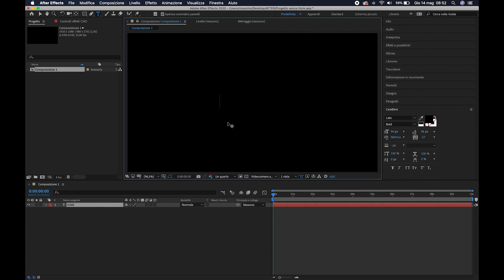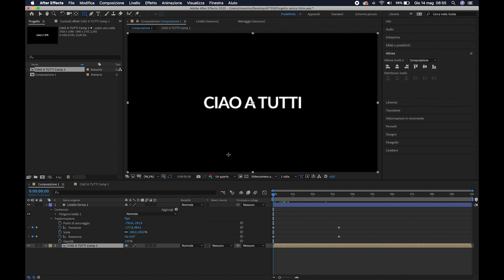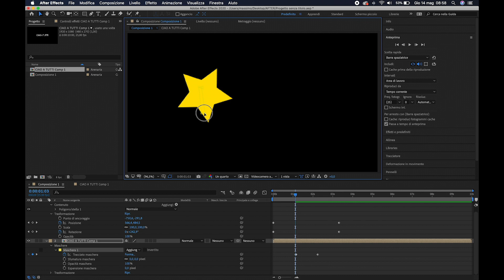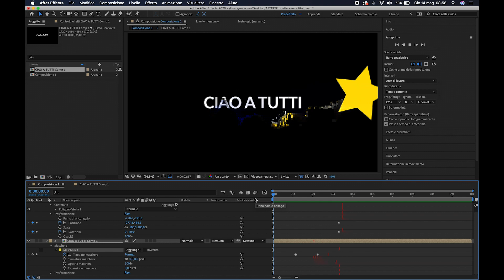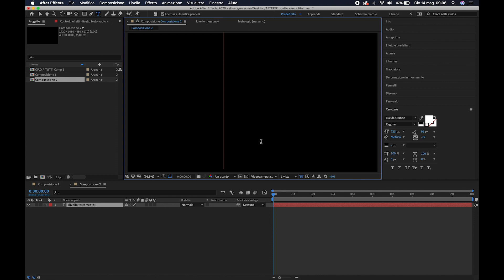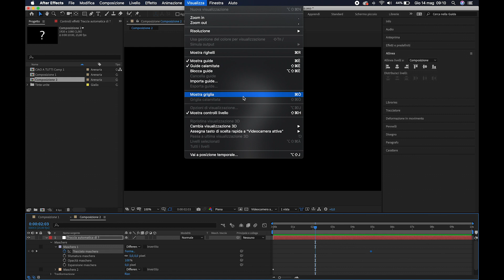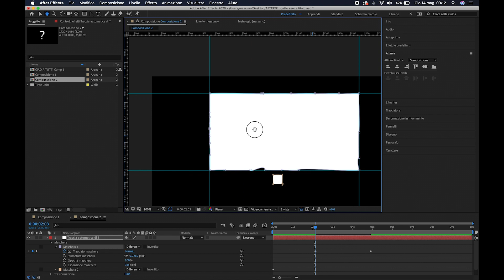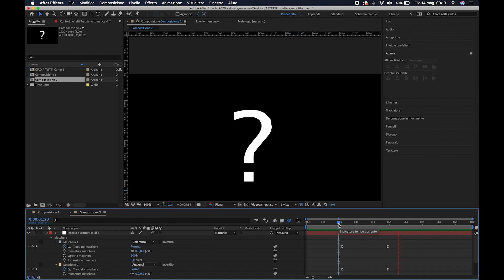LEZIONI A DISTANZA #07: FUNZIONI ACCESSORIE AE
Rispondo alle domande degli studenti:

Si può fare in modo che un elemento compaia al passaggio di un altro elemento?

Si può fare in modo che un rettangolo si trasformi in un punto di domanda?

Risposta: si può, ma non sono capace.